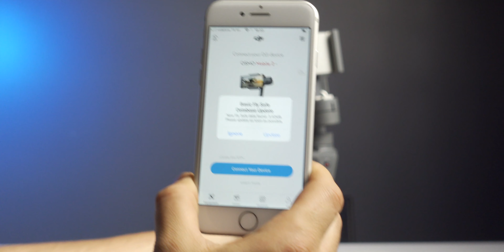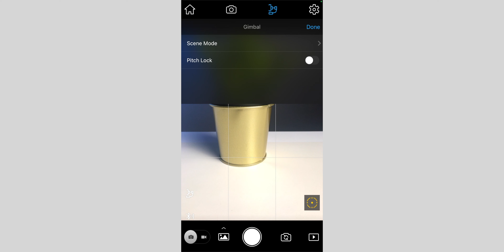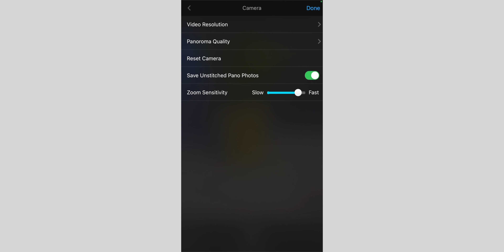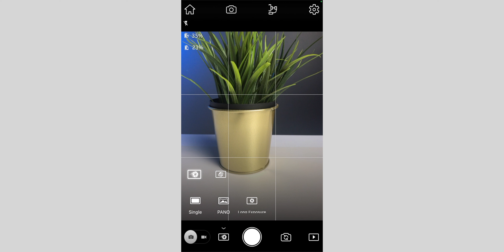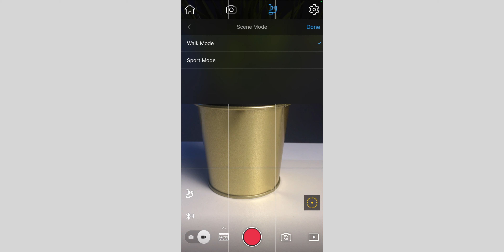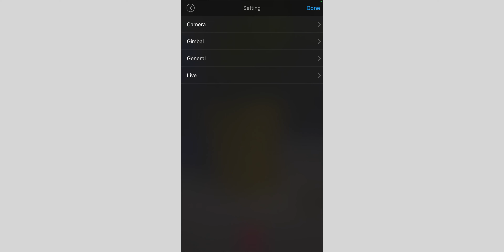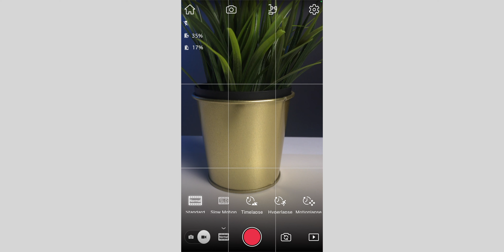DJI OSMO MOBILE 2 İNCELEME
Bu videomda sizlerle Dji Osmo Mobile 2 'yi mercek altına alırken cihazın balans ayarının nasıl yapılacağına, üzerinde yer alan fiziksel tuşların özelliklerine, mobile 2 yi nasıl kullanacağımıza ve dji go uygulamasında bizlere neler sunulduğuna göz atıyor olacağız. Ve son olarak da Zhiyun smooth 4 ile arasındaki farklara bakarak hangisinin daha iyi olduğuna açıklık getiriyor olacağız.

İyi Seyirler.

           EMRE SARAÇ OFFICIAL YOUTUBE CHANNEL

1nci - Öncelikli -

2ncil e-mail adreslerim